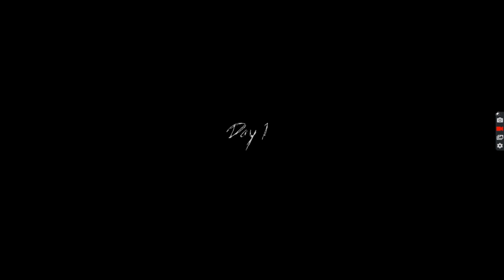Granny 3 train escape in day 1 hard (grandpaa ke kauve ko maari goli)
kauve ko mara goli toh grandpa naraj ho gaye the. par grand pa aur grand ma
dono ko pyar se mana liya aur train lekar bhag gaya ek hi din me granpa ko nani yaad dila di.